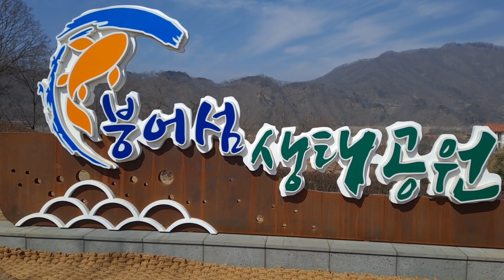가장 최근 개통한 임실 옥정호 붕어섬 출렁다리/생태공원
지난 3월 개통한 임실 옥정호 붕어섬 출렁다리 생태공원/ 호수 한 가운데 붕어처럼 생긴 섬이 있다하여 이름 붙여진 옥정호 붕어섬과 연결되는 출렁다리를 개통하고 생태공원을 조성 관광객들을 불러 모으고 있습니다.